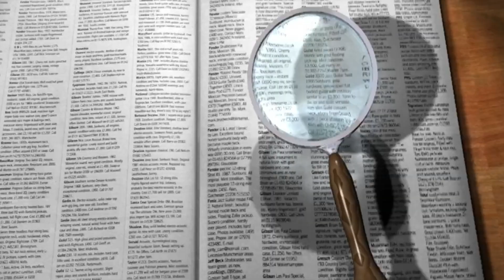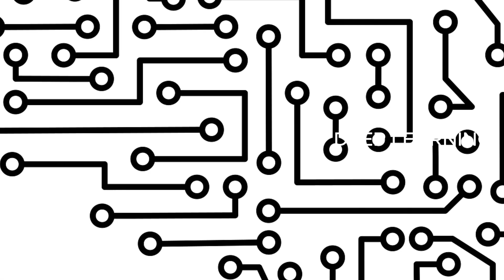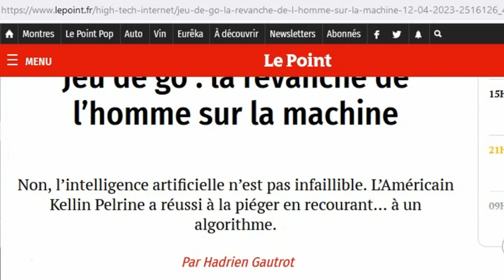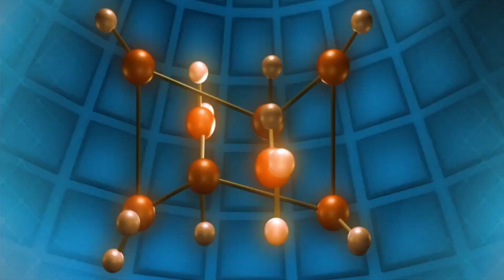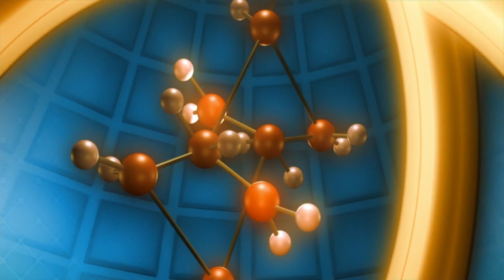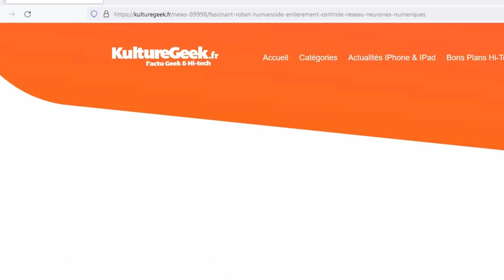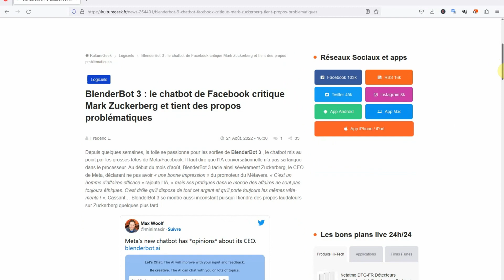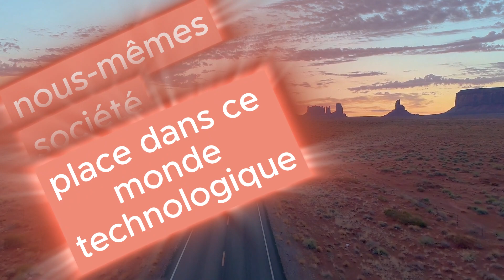L’IA peut-elle être CONSCIENTE ? La réponse va vous retourner le CERVEAU !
Dans cette vidéo, nous plongerons dans le sujet fascinant de l'intelligence artificielle (IA) et de la conscience. Est-il possible que demain les machines dépassent l'homme ? Nous explorerons les avancées technologiques dans ce domaine et examinerons les liens complexes entre la conscience et l'IA.
Qu'est-ce que la conscience, et comment les IA actuelles se situent-elles par rapport à ce phénomène ? Nous discuterons des limites de l'IA en matière de créativité, d'intuition et d'émotion, sans oublier les perspectives philosophiques, scientifiques et éthiques. Nous parlerons des dernières recherches sur la création d'une IA consciente et les questions clés de responsabilité qui en découlent.

Ce que vous allez voir dans cette vidéo :
I. LA CONSCIENCE C'EST QUOI ?
II. LA FORCE EST-ELLE AVEC L'INTELLIGENCE ARTIFICIELLE ?
III. CONSCIENCE : PENSÉES ET AVENIR
IV. IA ET CONSCIENCE : LA GRANDE ÉNIGME
V. EN ROUTE VERS UNE CONSCIENCE ARTIFICIELLE
VI. LE MELI-MÉLO DES RESPONSABILITÉS
VII. CONCLUSION